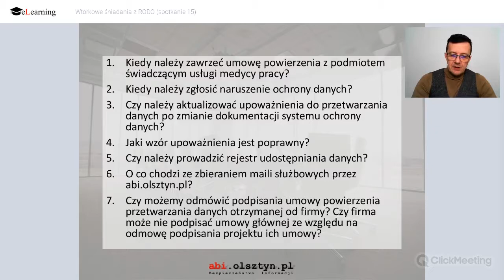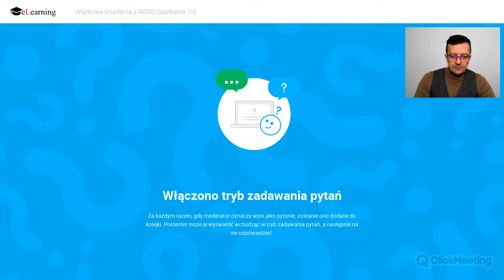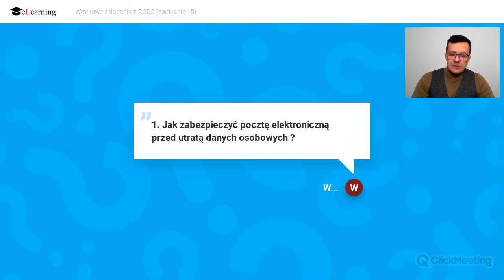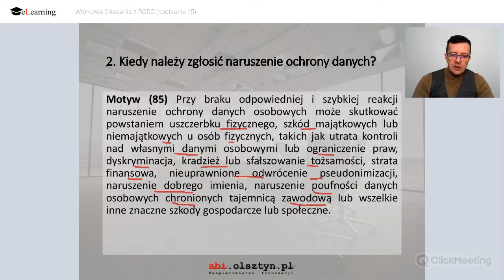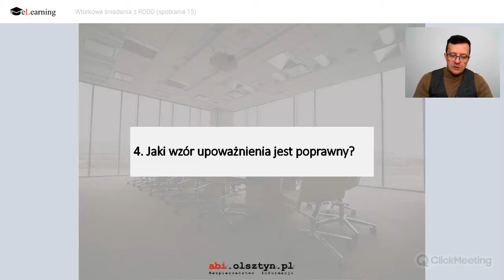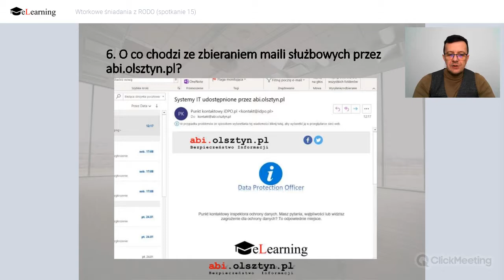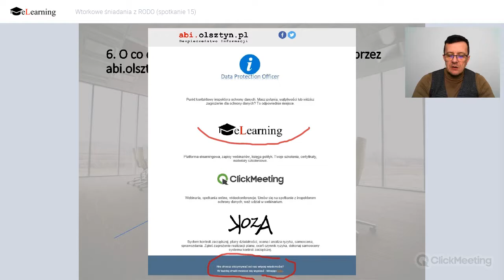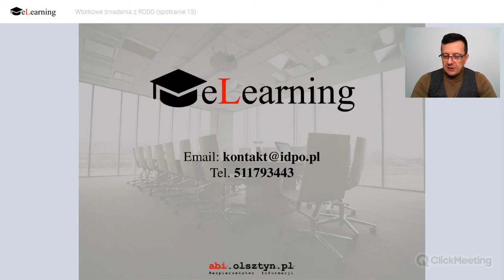Wtorkowe śniadania z RODO (spotkanie 15)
W dzisiejszym odcinku:
Kiedy należy zawrzeć umowę powierzenia z podmiotem świadczącym usługi medycy pracy?
Kiedy należy zgłosić naruszenie ochrony danych?
Czy należy aktualizować upoważnienia do przetwarzania danych po zmianie dokumentacji systemu ochrony danych?
Jaki wzór upoważnienia jest poprawny?
Czy należy prowadzić rejestr udostępniania danych?
O co chodzi ze zbieraniem maili służbowych przez abi.olsztyn.pl?
Czy możemy odmówić podpisania umowy powierzenia przetwarzania danych otrzymanej od firmy? Czy firma może nie podpisać umowy głównej ze względu na odmowę podpisania projektu ich umowy?